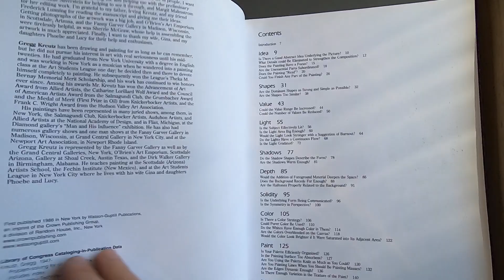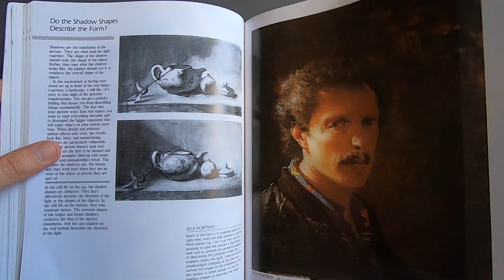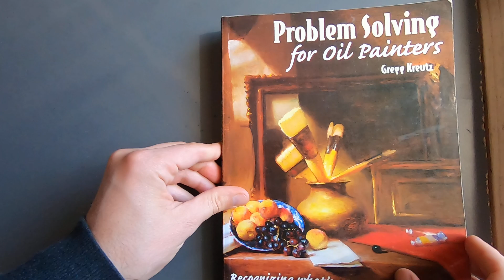Book flip: Problem solving for Oil Painters/Greg Kreutz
Book: Greg Kreutz - Problem solving for oil painters